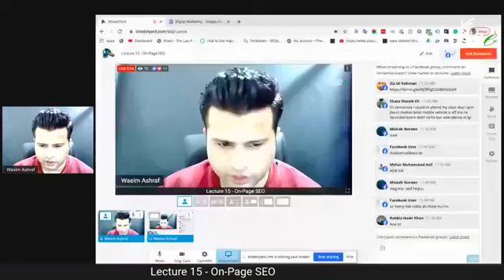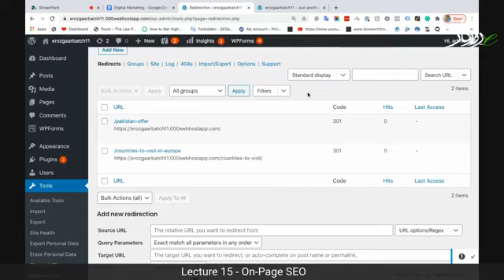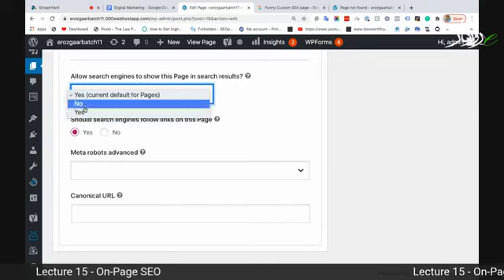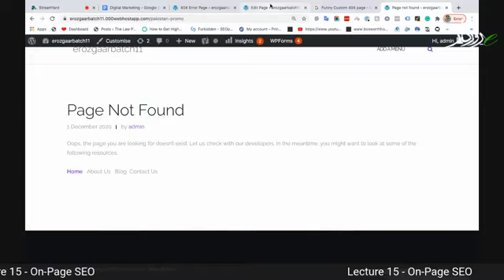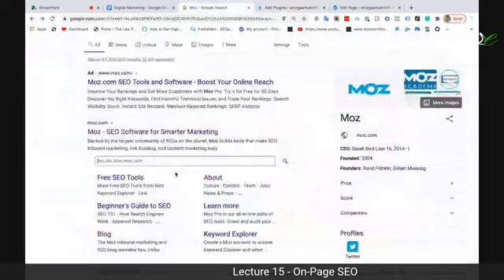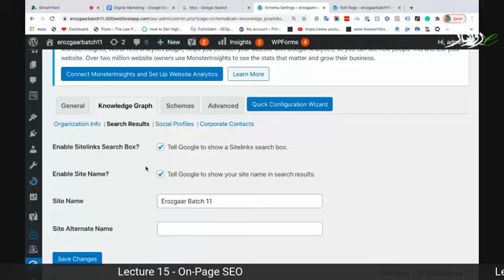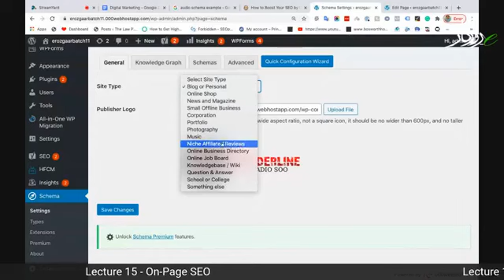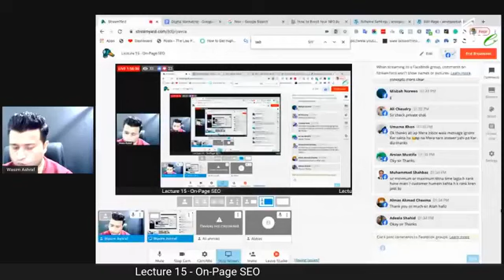On Page SEO WordPress Tutorial in Urdu/Hindi | Part 7 | Broken Links Fixes | eZee knowledge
On-page SEO is the most important factor in SEO. You can rank most of your posts or websites if your on-page optimization is perfect.
So in our video of On Page SEO WordPress Tutorial in Urdu/Hindi we have started a journey of lectures. If you will stick with us you will learn a lot in and out of On-Page SEO.
This video is Part 7 of the On-Page SEO and in this video, you will learn about Broken Links Fixes.